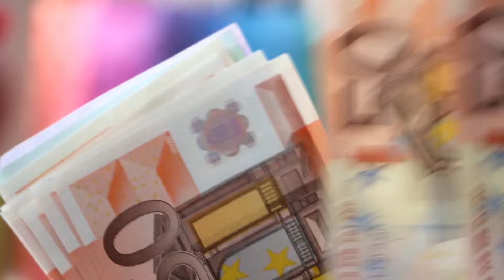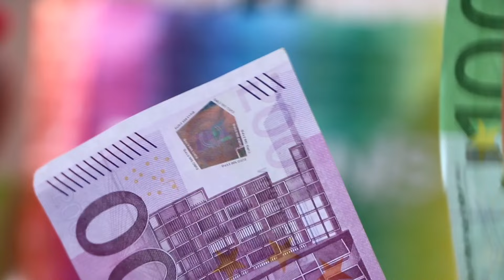قبل ما تشتري عطر ناسوماتو باردون || Before You Buy Nasomatto Pardon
صفحة الفيسبوك للطلب داخل مصر

My top Fragrance recommendations:
Luxury new Brand Silver (amazon)

DTgHF99Cakv7973GL7cKQTHvqgwfZe2yrd

bc1q8t76jw8r0rqr8y0jfyslrqw7vlfyhpafszzul0

0xa49CC3b2281AFC85a5047C14B80851f1201020da

Gear I Use:
Camera (amazon)
Mic (amazon)